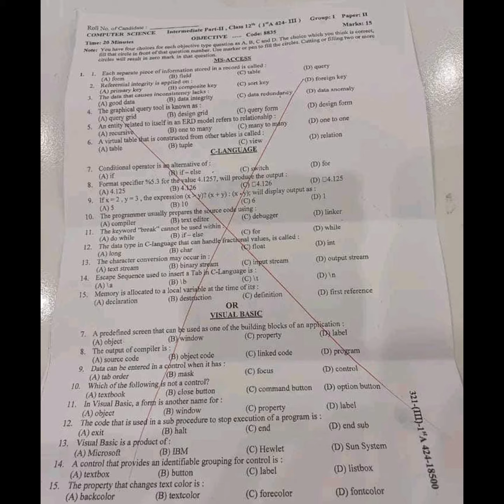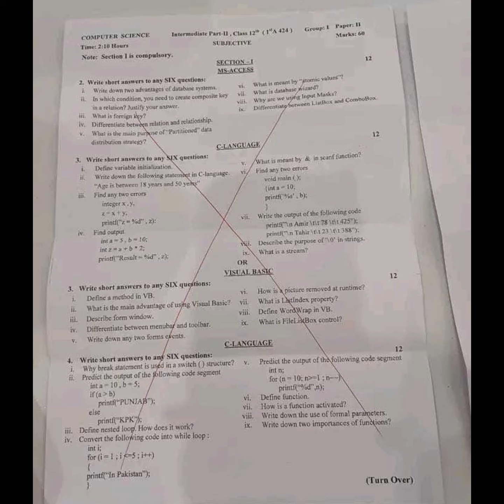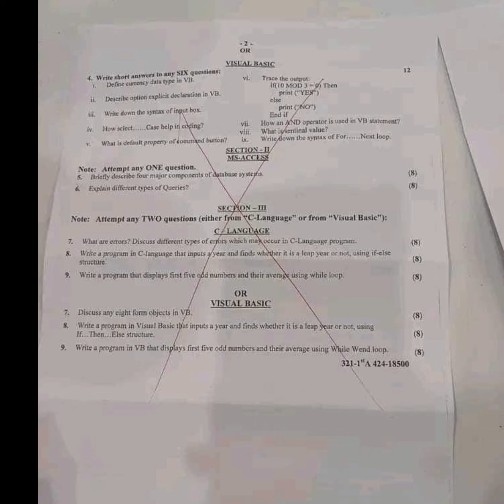Gujranwala Board computer Science Ist time Paper 12th. class 2024 | 2nd year Grw computer paper G2